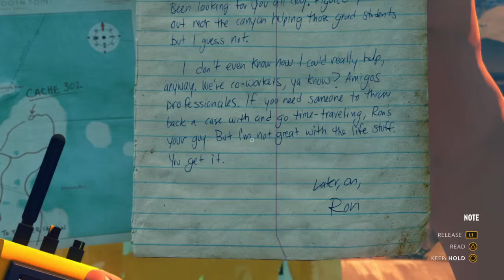Muuknus plays: Firewatch / Part 4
Firewatch